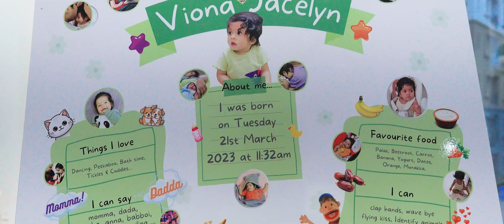Viona's First Birthday 🎂 Celebrations | Baby Girl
Viona Jacelyn Katuka's first birthday was a joyous and heartwarming celebration, beautifully captured in a cinematic video that we will cherish forever. We chose a vibrant green  birthday theme for the decorations, which brought a fresh and lively atmosphere to the event. Seeing Viona so happy made this milestone even more special for us as parents. Surrounded by family, friends, and neighbors, we began the celebration with a heartfelt blessing from the word of God, setting a meaningful tone for the day. Following the blessing, we moved on to the cake cutting, a moment filled with excitement and anticipation.

It was Viona's first time tasting cake, and the look of delight on her face was priceless. She eagerly reached for more, making everyone smile and laugh. The dinner that followed was filled with delicious food and lively conversations, adding to the warmth and joy of the occasion. Every detail, from the decorations to the party planning, was a labor of love, and it all came together to create an unforgettable celebration.

We are incredibly grateful to our friends,  📷  Vinoth Ramasamy and Balaji Thirumaran  📷 , who did an outstanding job with photography and videography, capturing every precious moment. Their work allowed us to relive the day and share the joy with others. This event, held in Bangalore, was a perfect blend of love, happiness, and community, making Viona's first birthday a truly memorable experience.

For parties or event decoration work in Bangalore, please contact Mohan: 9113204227